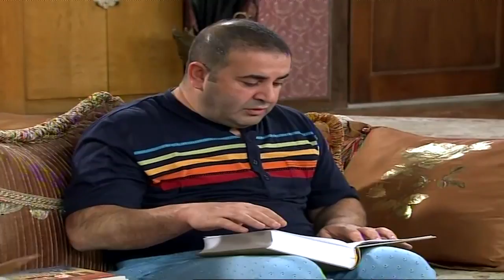Abiye’nin değişen kültürü! - Türk Malı 25.Bölüm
Genel Hikaye
Abiye ve Erman 20 yıllık evli bir çift. Doğal olarak artık çok sıkılmışlar birbirlerinden, ama müebbet hapis misali birbirlerine tahammül etmek zorundalar. Ayrı yumurta ikizi 2 sorunlu çocuk ve hepsinden daha sorunlu bir kayınbirader de ekstra eziyet olsun diye verilmiş Erman ile Abiye’ye.
Kuzu Ailesi’nin oturdukları, Abiye’nin babasından kalma, 3 katlı, eski ve küçük evin bitişiğindeki eve sadece 20 günlük evli ve evliliğe inançları henüz çok taze olan genç bir çift taşınınca; Kuzu Ailesi’nin de tüm hayatı değişiyor. Çünkü, artık ellerinde kendi hayatlarını karşılaştırabilecekleri bir denek gurubu var. Her macerada, ilk başta komşu çiftin sevgi ve saygı ve modernlik dolu hayatlarına özenseler de, sonunda yine de kendi hayat tarzlarının en doğrusu olduğunu görüp, hallerine şükrediyorlar.